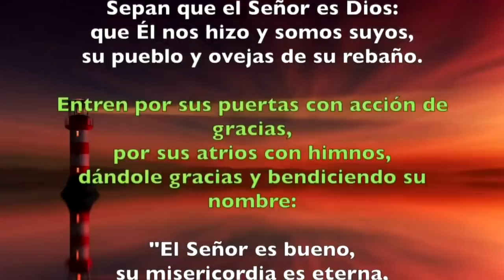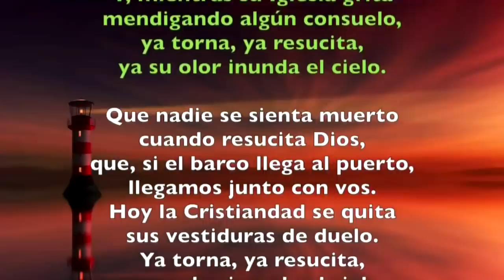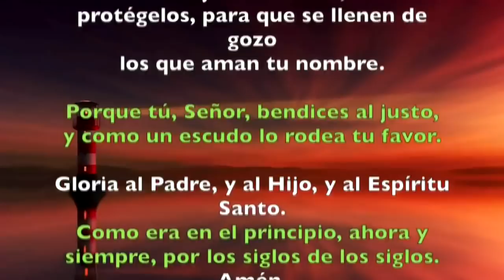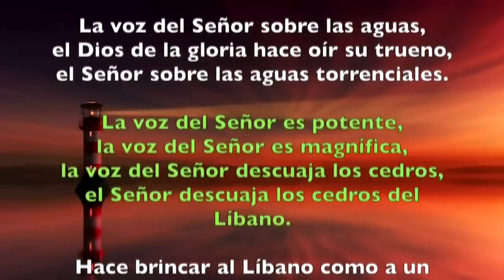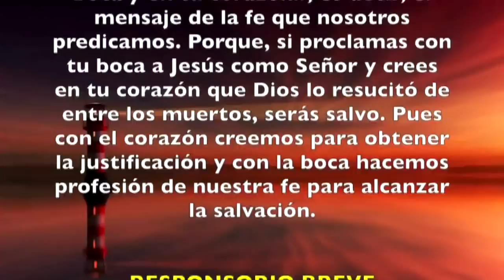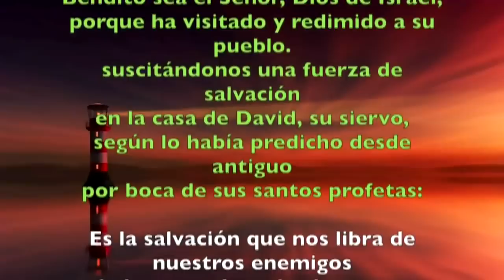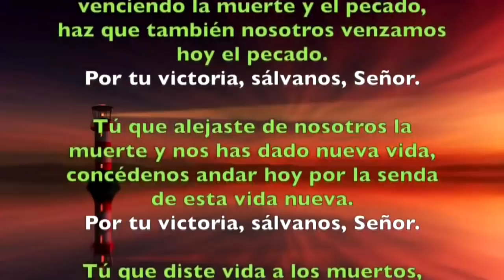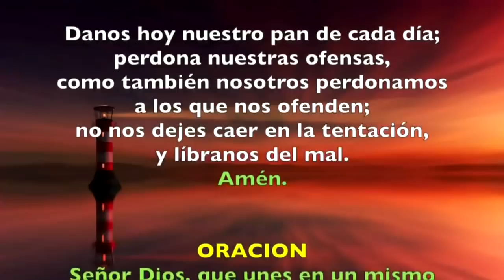Oración de la mañana (Laudes) LUNES V SEMANA DE PASCUA 20 DE MAYO 2019 | Padre Sam